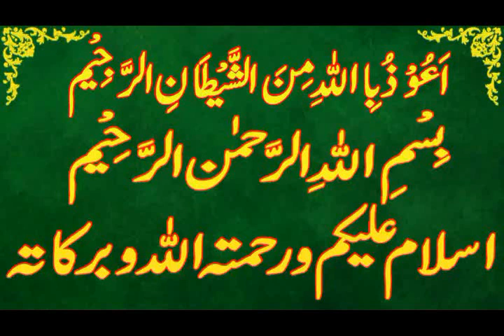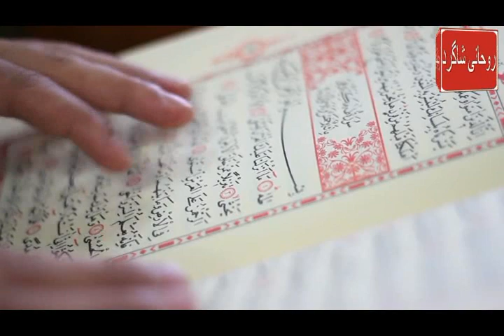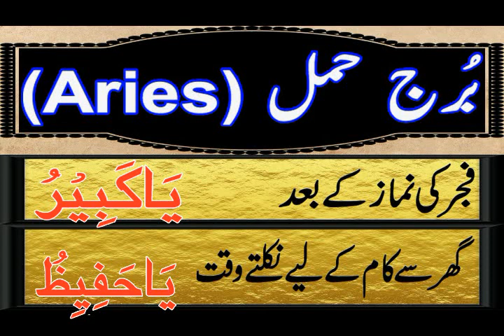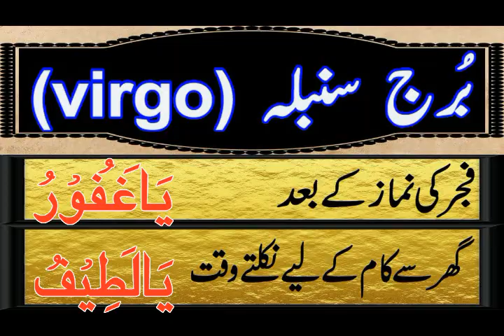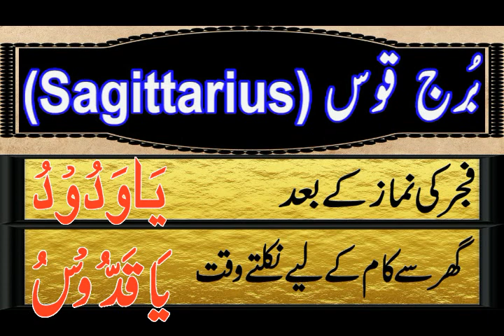Aaj 28 August 2024 Din Wednesday Ka Wazifa | Wazifa For Business Success | Roohani Shagird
aaj meri video ka topic he Aaj 28 august 2024 Din wednesday Ka Wazifa kon sa he

SagittariusDaily wazifa,
CapricornDaily wazifa,
Aries,Taurus,Gemini,Cancer,Leo,Virgo,Libra,Scorpio,Sagittarius,Capricorn,Aquarius,Pisces,
برج حمل.
برج ثور.
برج سرطان.
برج جوزا.
برج اسد.
برج سنبلہ.
برج میزان.
برج عقرب.
برج قوس.
برج جدی.
برج دلو.
برج حوت.